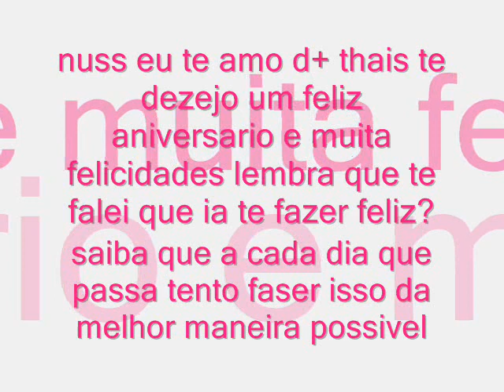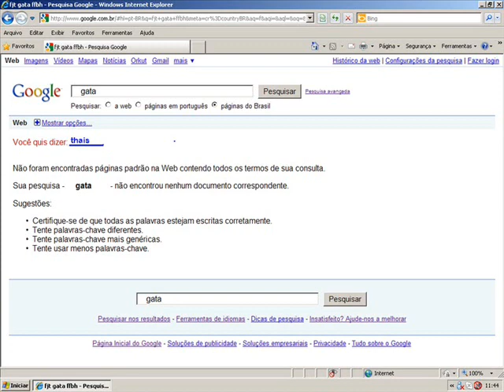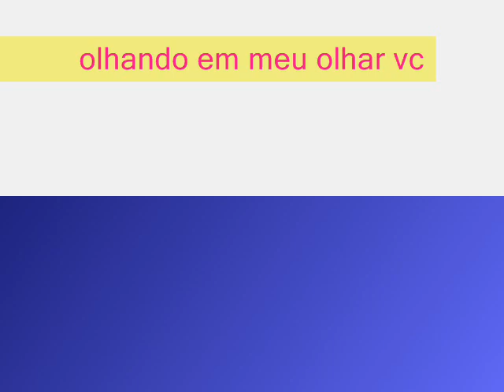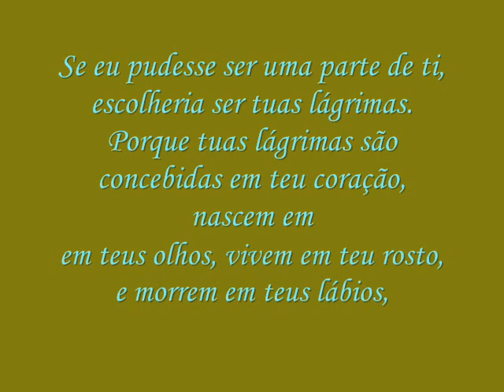thais eu te amo =promoter leilton ♥♥♥♥♥♥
fis esse video em homenagen a minha namorada thais esse video e provisorio pois vo faser outro em breve